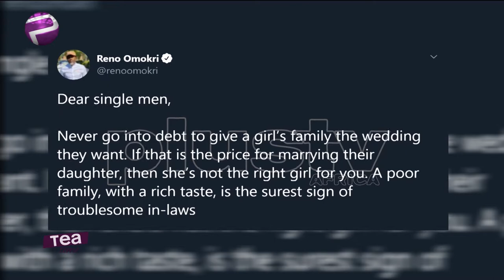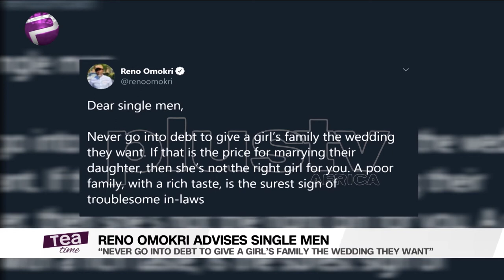Never Go Into Debt To Give A Girl’s Family The Wedding They Want | Reno Omokri